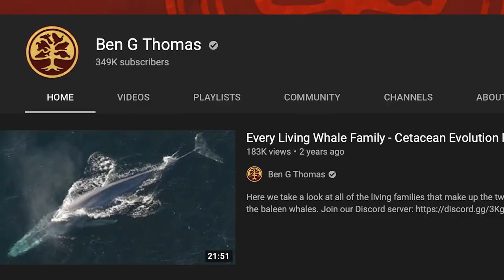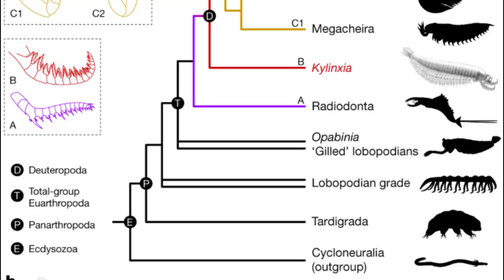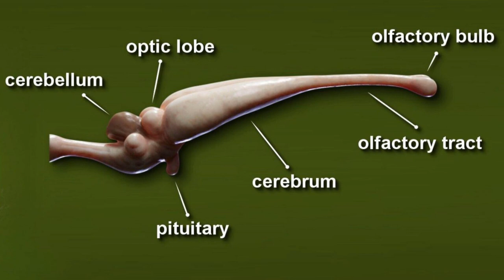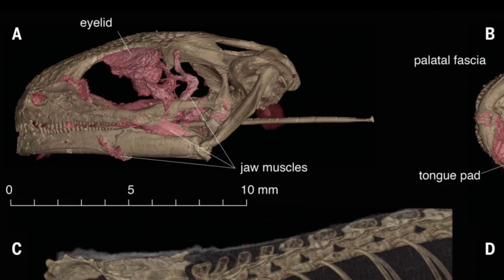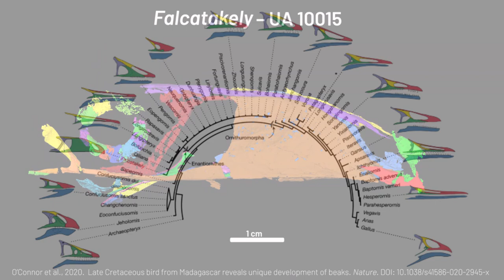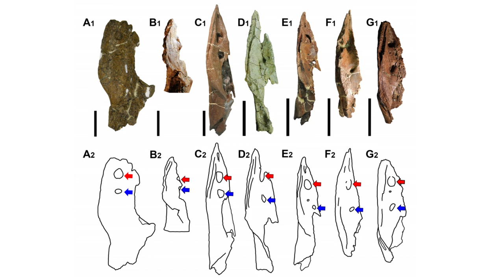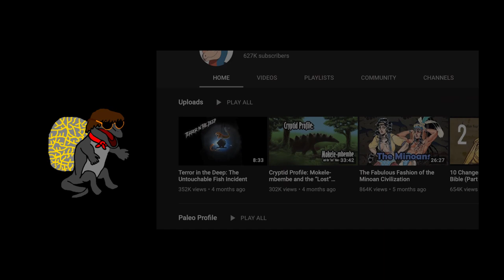PaleoRewind 2020 - November - Bridging the gaps in Evolution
My contribution to the massive Paleorewind collaboration hosted by E.D.G.E! Links to the other videos below!

In this video I run through some of the significant Palaeontological discoveries made in November. Starting in the Cambrian, we meet two creatures that give us clues to the evolutionary story of arthropods. Moving forward to the Mesozoic we look at how two significant steps in the evolution of Sauropods. In the Cretaceous we look at the skulls of some strange new species, and learn about the evolution of hadrosaurs and ceratopsians. Finally we take a look at two significant discoveries which have much to offer in the coming years.

List of papers featured in the video:
Ancestral morphology of Ecdysozoa constrained by an early Cambrian stem group ecdysozoan:
The endocranial anatomy of Buriolestes schultzi (Dinosauria: Saurischia) and the early evolution of brain tissues in sauropodomorph dinosaurs
Extinction of herbivorous dinosaurs linked to Early Jurassic global warming event:
Enigmatic amphibians in mid-Cretaceous amber were chameleon-like ballistic feeders:
Late Cretaceous bird from Madagascar reveals unique development of beaks
The first duckbill dinosaur (Hadrosauridae: Lambeosaurinae) from Africa and the role of oceanic dispersal in dinosaur biogeography:
A chasmosaurine ceratopsid premaxilla from the basal sandstone of the Hell Creek Formation, Montana:
Colonisation and early peopling of the Colombian Amazon during the Late
Pleistocene and the Early Holocene: New evidence from La Serranía La
Lindosa:

Wishing everyone a happy new year! Apologies to my regular viewers that this isn't a Paleomedia review or a meme. And apologies to anyone who subscribes following this video because my regular content is mostly Paleomedia reviews and memes...

Trey's video will be posted on E.D.G.E.